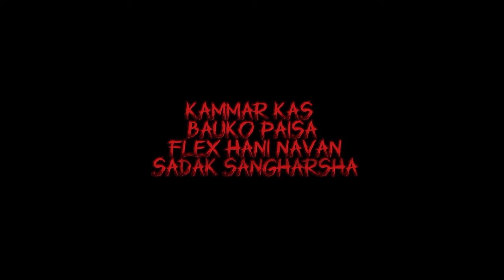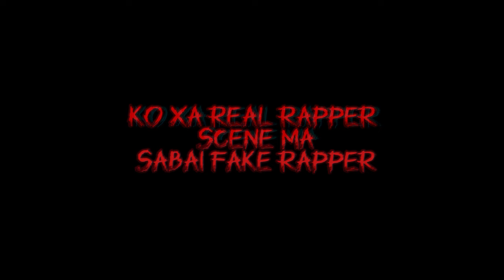ATTI UTTAM -Gentle sabin(GS) X @BOSSTHELORD prod by.@ygod 2024 new rap song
Special Thanks to  @ygod  brother  for the beat
Lyrics & composed By: G.S & @BOSSTHELORD
Record Label : @DJAN-4U
MIXING/MASTERING: @DJAN-4U